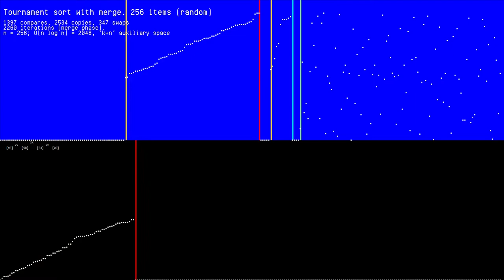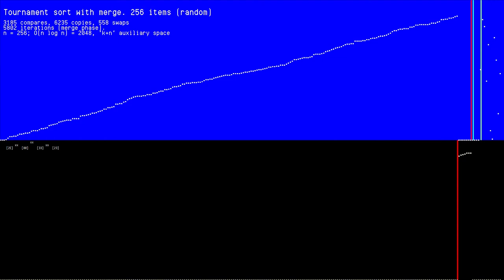tournament sort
Tournament sort visualised.
This sort uses a heap-based sort window to create sorted sub-regions.
These regions are then merge-sorted together.

The example uses a very small 7 item window for visualisation.